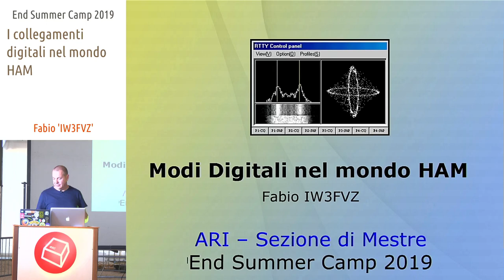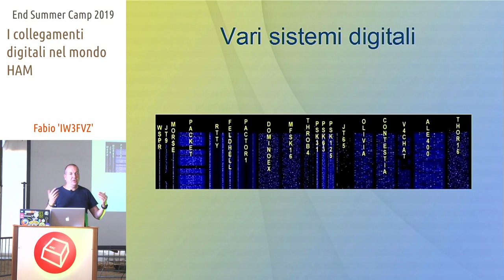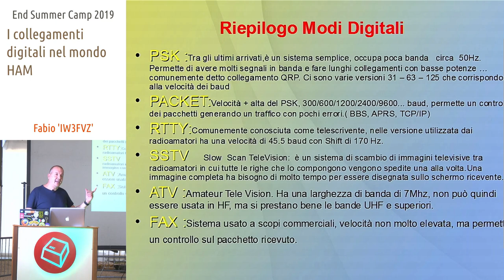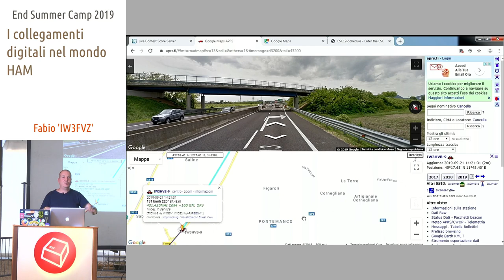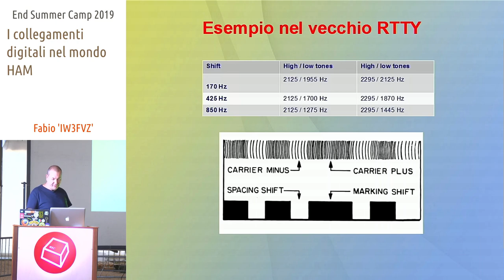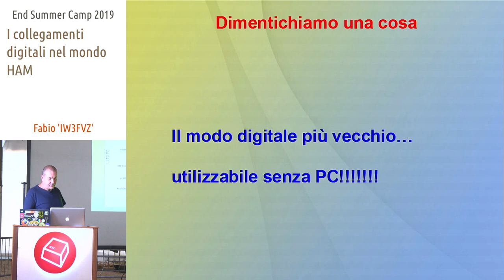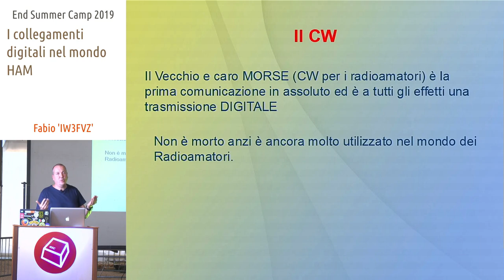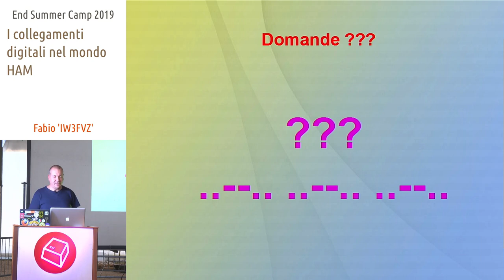I collegamenti digitali nel mondo HAM -FabioFVZ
Diverse modalità di trasmissioni digitali nel mondo dei radioamatori.